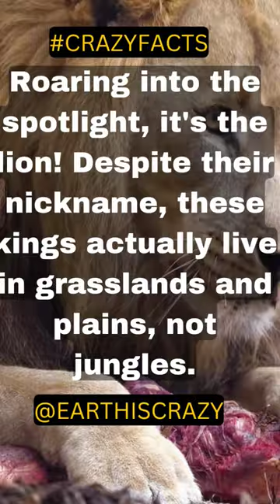✋️Just WATCH!!🫨😲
🦁 Roar with the Kings of the Wild! 🌍🔥

Get ready to embark on an epic adventure into the untamed realm of lions! Brace yourself for mind-blowing facts that will leave you in awe and give you a whole new appreciation for these majestic creatures.

In this captivating YouTube Short, we're diving deep into the secret lives of lions, revealing astonishing facts that will make your jaw drop. From their fierce hunting strategies to their intricate social structures, you'll witness firsthand the true power and magnificence of these kings of the animal kingdom.

Hold on tight as we unravel the mysteries of the savannah, delivering astonishing stories that will send chills down your spine! But that's not all—our earlier videos at @earthiscrazy are packed with even more mind-boggling wildlife wonders, so don't forget to explore our channel for a wild safari of knowledge.

Don't miss out on this once-in-a-lifetime opportunity! Together, let's create a roar of excitement and ignite a passion for the incredible world of wildlife.

Prepare to witness nature's most awe-inspiring creatures like never before—lions reign supreme! 🦁✨